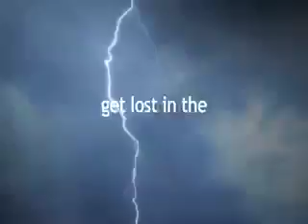Death Mountain Teaser